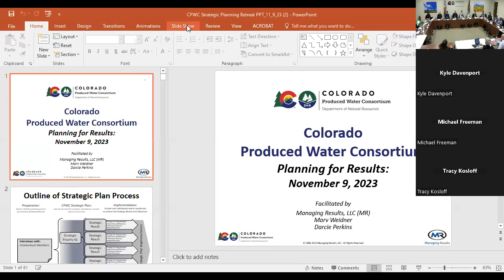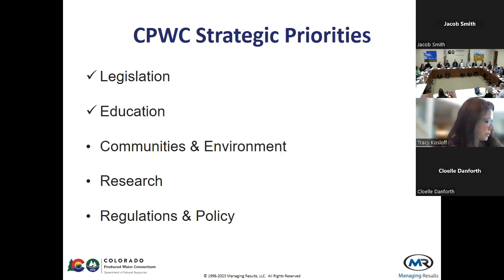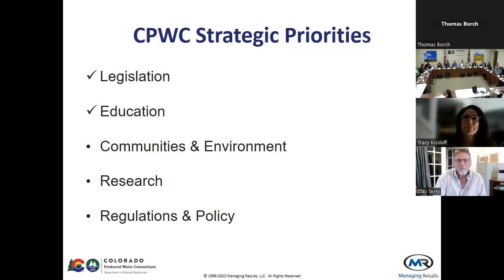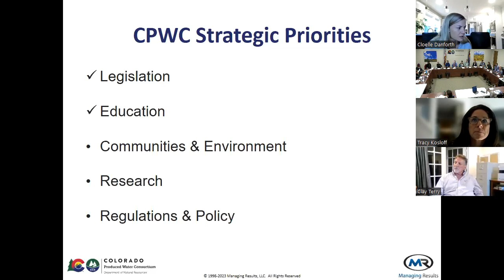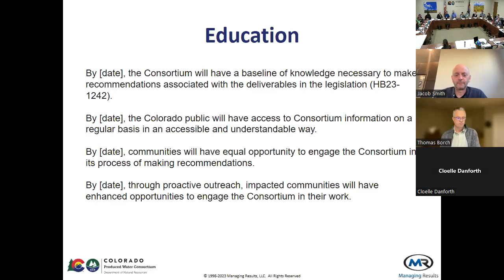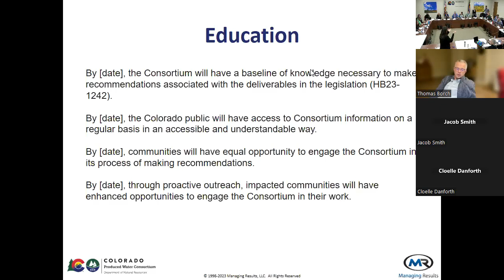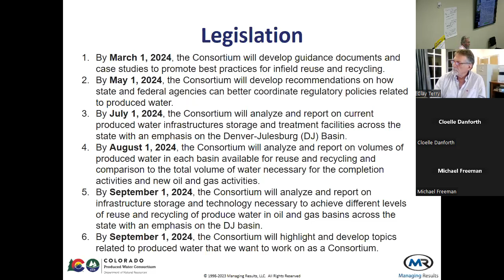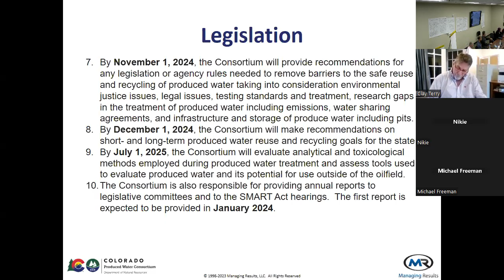Colorado Produced Water Meeting - Strategic Planning Part 2, November 9, 2023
At the November 9, 2023 meeting of the Colorado Produced Water Consortium, the Consortium members completed setting the Strategic Results for the Strategic Plan.